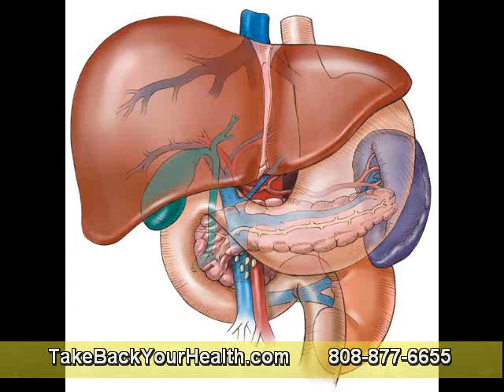Take These Digestive Enzymes To Reduce Eliminate Gas, Bloating, Heartburn and Food Alleries Part 2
Some of the following enzymes to look for in a supplement are;
Amylase breaks down carbohydrates including starch and glycogen
Lactase breaks down milk sugar
Maltase breaks down carbohydrates, malt and grain sugars
Invertase breaks down carbohydrates, especially sucrose and maltose
Hemilase breaks down carbohydrates
Cellulase breaks down cellulose and chitin which are cell wall fibers in foods and toxins
Protease breaks down protein
Lipase breaks down lipids and improves fat utilization
Plant enzymes are in the foods you eat or they can be taken as a supplement. Bromelain which helps digest protein is found in pineapples. It can help prevent tissue damage, inflammation and swelling. Another protein digesting enzyme, papain is found in pawpaw fruit and can reduce tissue damage and inflammation.